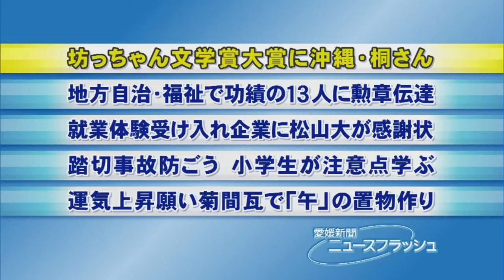坊っちゃん文学賞大賞に沖縄・桐さん・愛媛新聞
愛媛県松山市の第１３回坊っちゃん文学賞の最終審査会が５日、市内であり、大賞に沖縄県宮古島市、主婦桐りんごさん（３２）＝本名非公開＝の「キラキラハシル」を選んだ。